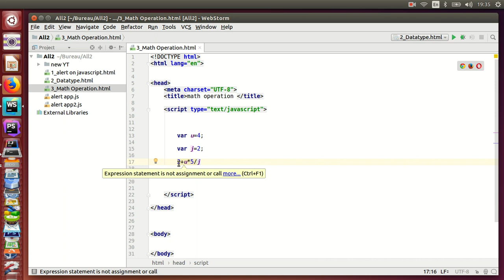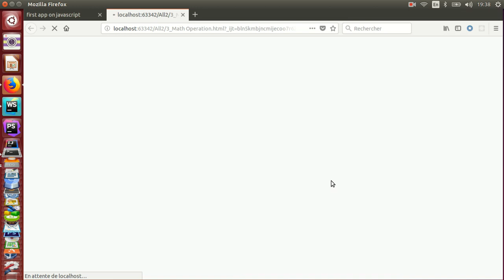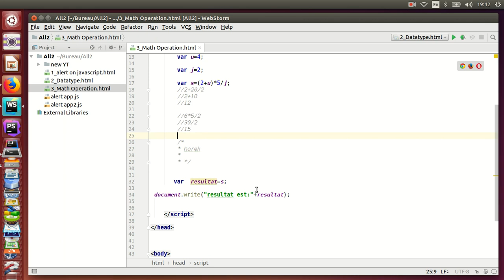Javascript | math operation on javascript